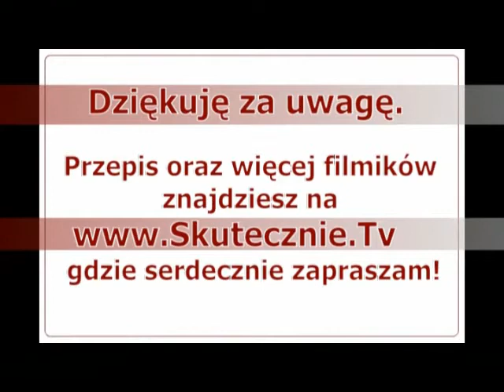Grzybowy gulasz z wieprzowiną :: Skutecznie.Tv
Gorący, gęsty, intensywnie grzybowy i to zarówno w smaku, jak i zapachu... Ta grzybowa intensywność jest idealna -miła dla nozdrzy i podniebienia:) Mięsny, przepięknie  pachnący gulasz wypełnia kuchnię ciepłym aromatem i wabi już podczas gotowania. Najczęściej podaję go z kaszą i kiszonym ogórkiem, ale mogą być wszelkie gulaszowe dodatki --ziemniaki, ryż, kluseczki, kuskus czy po prostu pieczywo.